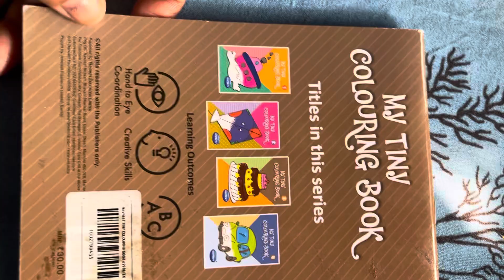colouringbooks viralvideo viralreels youtube youtubeshorts /viralshorts viralshort youtube